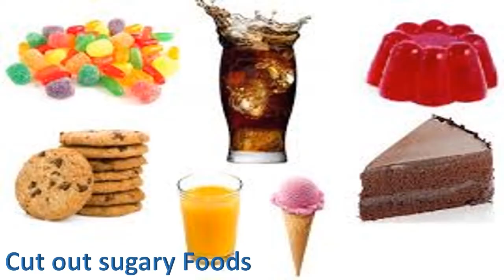Health Tips For Living Healthy and Happy Life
The best way to stay healthy is to adopt a healthy lifestyle.
This video will give you some helpful tips on how to live a healthy life. I'll discuss what it means to have a healthy diet, how much sleep you need, and how important it is to exercise.
 Learn how to change your mindset for good by taking these simple steps!